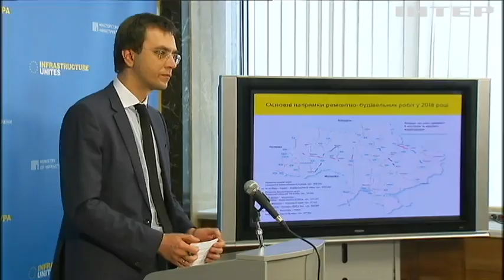Реформи в Україні: що чекає ринок автобусних перевезень